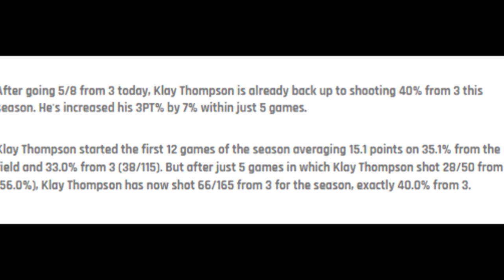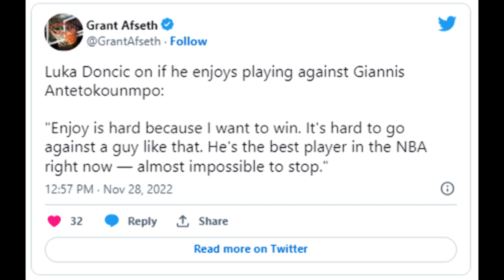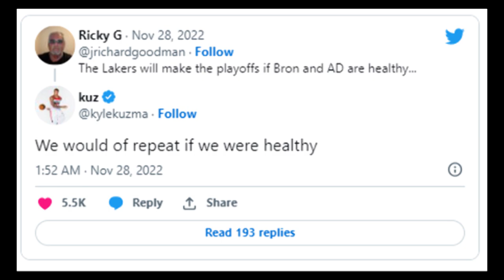Lakers panalo daw sana? Klay Thompson 5 game sapat na! Luka Dondic sobrang napahanga kay Giannis!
Lakers panalo daw sana? Klay Thompson 5 game sapat na! Luka Dondic sobrang napahanga kay Giannis!  Jalen Brunson vs Ja Morant
This channel is designed to give an Basketball news, NBA UPDATES, NBA NEWS, NBA GAMES, NBA RUMORS , PBA updates and FILIPINO hoopers around the globe.

Goodspeed